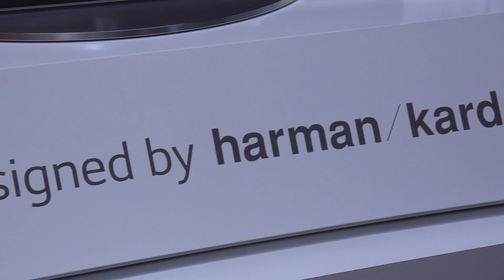LG 21:9 Curved 105” ULTRA HD TV - LG Highlights from CES 2015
LG Australia presents its 21:9 Curved 105” Television at the international Consumer Electronics Show (CES) 2015 in Las Vegas.

The 21:9 Curved 105” TV is the TV for movie lovers. This TV comes with the enhanced sound designed by harmon/kardon™ which boasts 150 Watts of audio power. The screen has a 21:9 aspect ratio and barely visible bezels to enjoy movies in cinema style.

Pricing and availability is still to be confirmed for Australia.